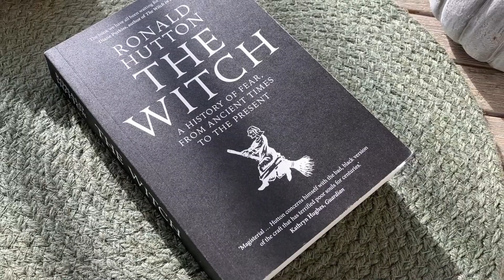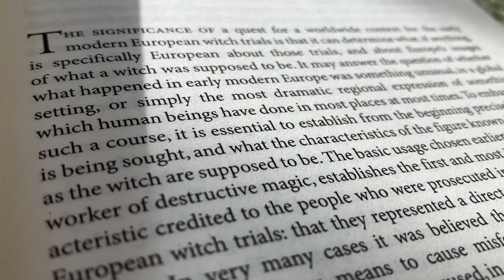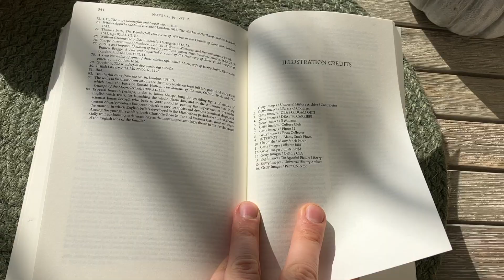The Witch - Ronald Hutton / Book Presentation / / Yale University Press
Here we have ‘The Witch - a history of fear, from ancient times to the present’ by Ronald Hutton, published by Yale University Press. The book is bound in paper in a glued binding. It’s printed on fairly thick paper with a smaller than medium text size. The book is printed in the UK. The book also comes with some illustrations printed on photographic paper.

Time-table:

Binding 00:00
Opening the book 00:45
Illustrations 01:31
Outro 02:33

/ / /  Music